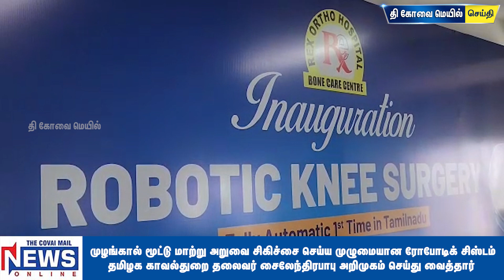முழங்கால் மூட்டு மாற்று அறுவை சிகிச்சை செய்ய முழுமையான ரோபோடிக் சிஸ்டம்